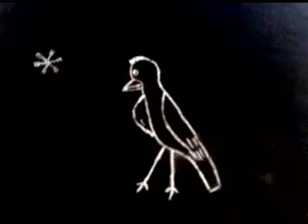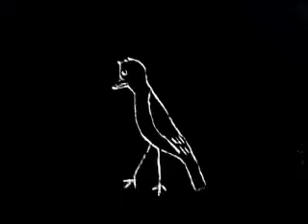South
A bird tries to fly south but can't